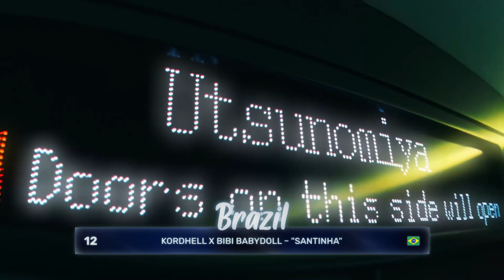Current Music Competition 63 • Semi Final 2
Welcome to the second semi final of the Current Music Competition March 2024! Please leave your votes (12, 10, 8-1 points) in the comments or via a personal message on Discord. Thanks a lot!

• Thanks to Martin from the NowNewMusic Contest for letting us use this concept for the contest. You can find his contest here: